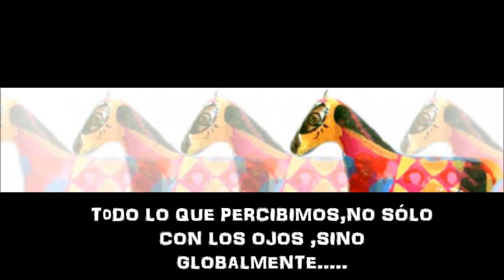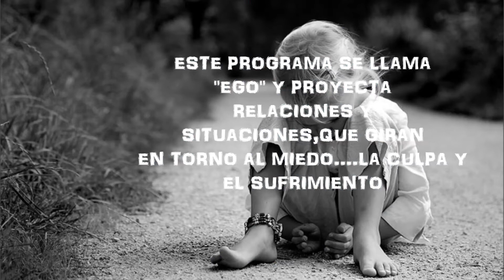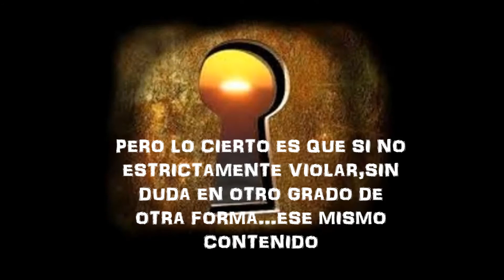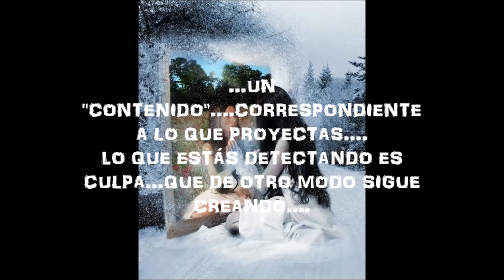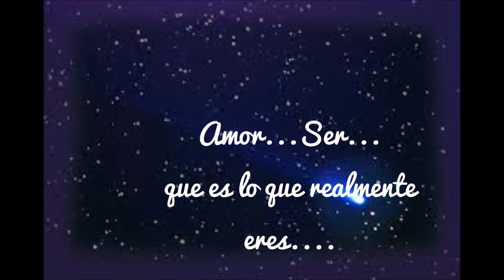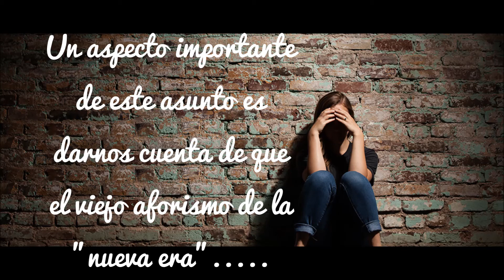¿Cómo perdonar lo que proyectamos?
¿Cómo perdonar lo que proyectamos?Este video se propone ayudar-nos en el camino que transitamos juntos. Gracias Jorge Lomar...¡Vamos juntos!. 💗 Para recibir TODAS las notificaciones cada vez que publico un nuevo video!!!
2°. ✓ Dale Click a la campanita, elegí: GUARDAR TODAS LAS NOTIFICACIONES DE ESTE CANAL 👈 Mi facebook